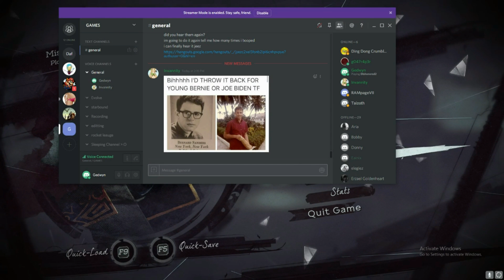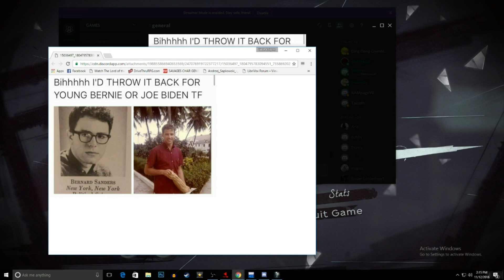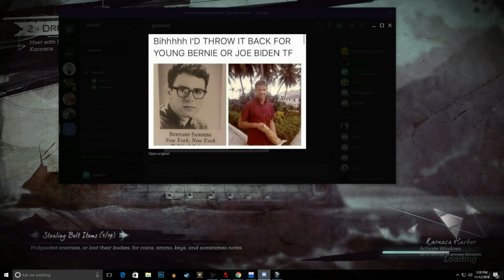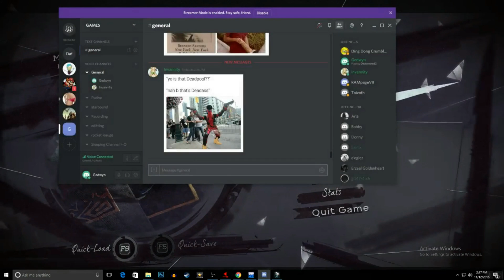Dishonored 2 Pt 4: Dads Magic Friend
We get to see the magical friendo of Dad and learn his secrets and junk.